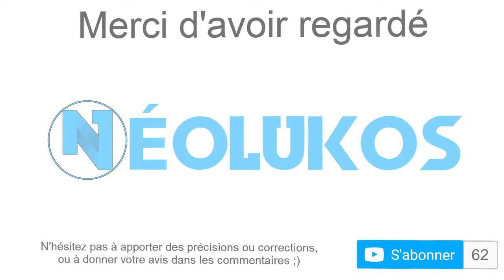Asleep 2 Ép 1 : Je rêve encore !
Aujourd'hui, on se retrouve sur la map Asleep 2 de ninjanoah5 et razlight789, dans laquelle on vit de nouvelles aventures oniriques !
Liens :
Musique utilisée :
-intro/outro : "Memories" de SNDR & Joey Shigrov